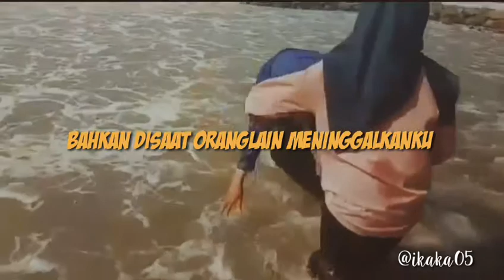Sahabat-sajak puisi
Sahabat adalah orang yang selalu mengingatkan bukan mengabaikan orang selalu membuat kita merasa dimiliki bukan dikhianati. Terima kasih yang sudah menonton. Mohon maap jika banyak kakurangan